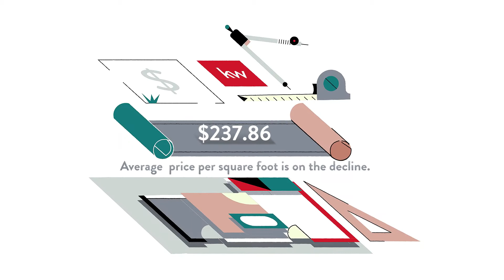Monthly Neighborhood Stats Videos 2020 07 East Lake